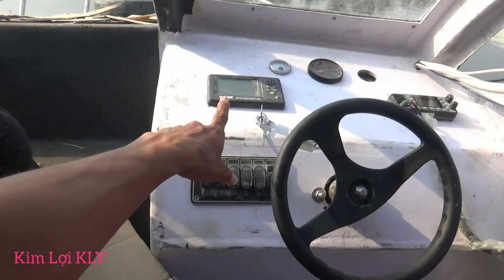Rivew ..tàu ... cao .tốc 1 tỷ 2 chân vịt bằng inox 20tr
Hôm nay mình vô tình nghe được lời giới thiệu của anh chủ tàu quay toàn cảnh khám phá Tàu Cao tốc 1 tỷ 2
Bạn có Tin không,
Mời các bạn và mọi người cùng xem video nhé.